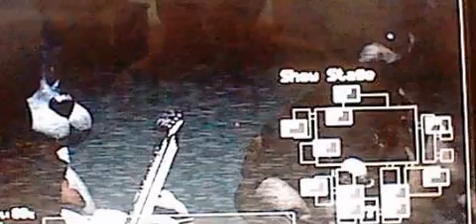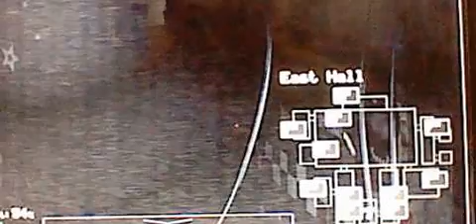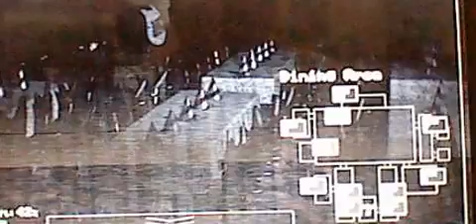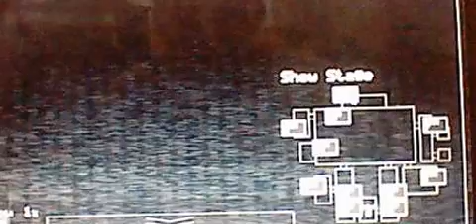BFC gaming fnafN3 part 2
HHOOOHHHHH SNAP!